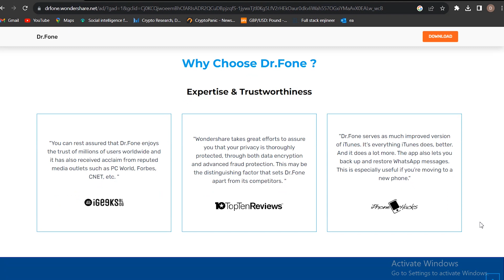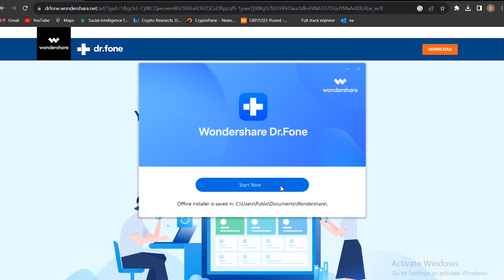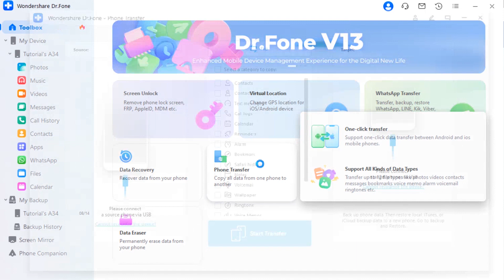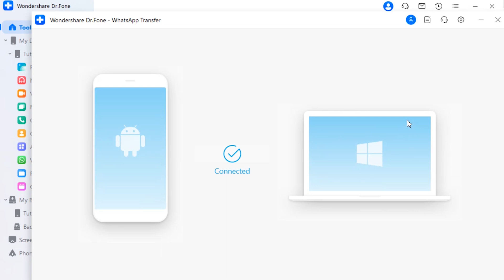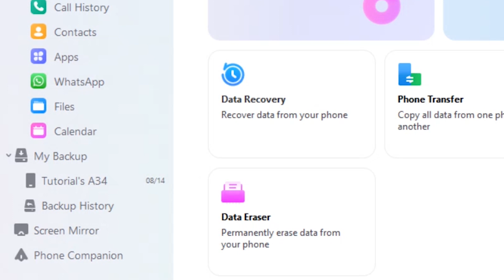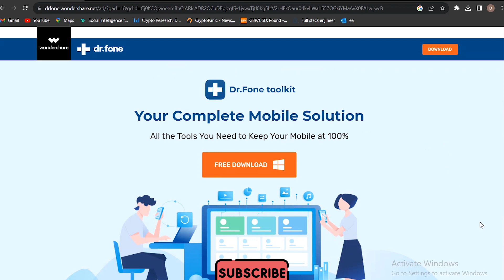Dr.Fone: Experience the BEST Data Management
Wondershare Dr.Fone is a One-Stop Complete Mobile Solution. 📱💼 With this software, you can recover lost or deleted data from Android or iOS devices. 📥📤 It also has additional features like fixing various system issues, backup and restore, and data erasers. 🛠️🔒🧹

Unlock the full potential of your device with Dr.Fone – your ultimate mobile toolkit! 🛠️📲 In this exciting video, we dive deep into the world of data management, showcasing the power-packed features that Dr.Fone offers. 🌟💼

🔍 Data Recovery: Accidental deletions? Lost files? No problem! 🔄🔒 Discover how Dr.Fone effortlessly recovers your precious data, from photos to documents, bringing back what you thought was gone forever. Your memories are safe and sound!

📲 Data Transfer: Seamlessly switch devices with a breeze! 🔄📦 Watch as we demonstrate Dr.Fone's lightning-fast data transfer capabilities – effortlessly move contacts, apps, and more between devices, ensuring you never miss a beat.

📦 WhatsApp Backup: Keep your chats secure! 📥🔐 Learn how Dr.Fone simplifies WhatsApp backup, safeguarding your conversations, photos, and videos. Your memories deserve to be protected!

🧹 Data Erase: Ready to bid farewell to old data? 🗑️🔥 Experience the power of Dr.Fone's data erasure feature, ensuring your private information is gone for good when you decide to part ways with your device.

Join us on this data adventure – watch now to explore these remarkable features and revolutionize the way you manage your mobile world! 🌐🌍 Don't miss out on optimizing your phone experience with Dr.Fone's toolkit of possibilities. 📱🚀